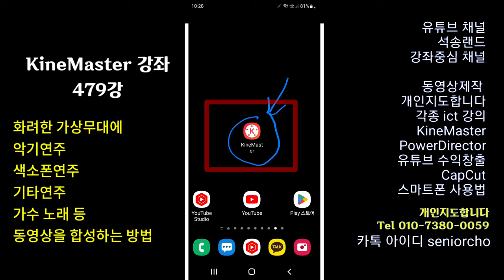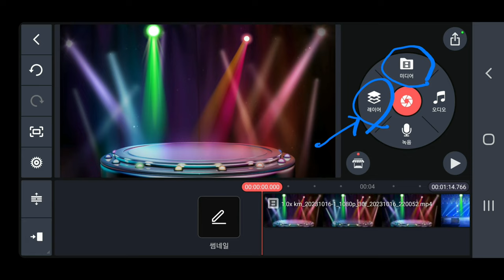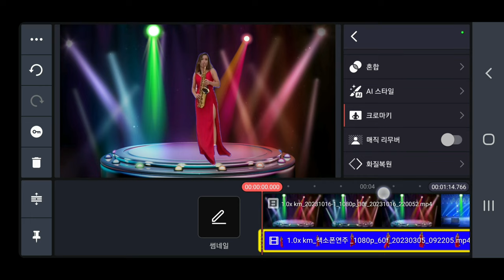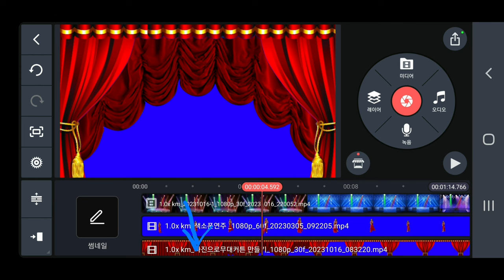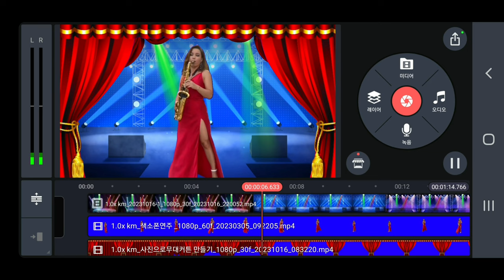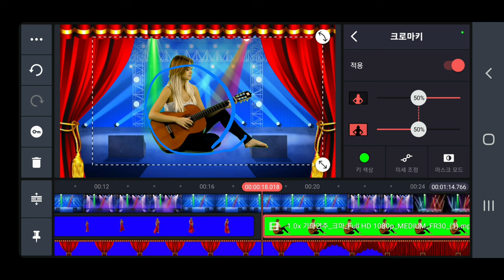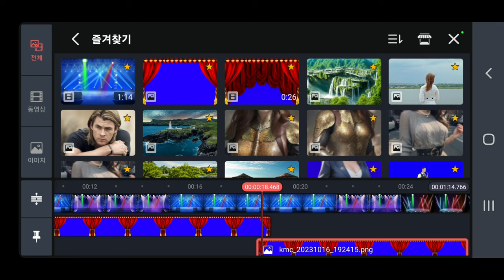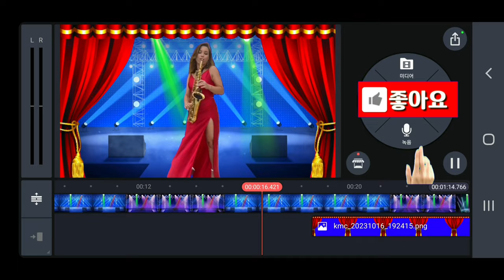화려한 무대에 악기연주,가수공연을 합성하는 방법 KineMaster 479강 악기연주 동영상합성 색소폰연주 동영상합성 가수공연무대 합성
색소폰연주 동영상합성 가수공연무대 합성,기타연주 동영상합성, 화려한 무대에 악기연주,가수공연을 합성하는 방법 KineMaster 479강 악기연주 동영상합성 색소폰연주 동영상합성 가수공연무대 합성

ㅡㅡㅡㅡㅡㅡ

ㅡㅡㅡㅡㅡㅡㅡㅡㅡㅡ
4시간에 동영상제작 기법 배우고 유튜브에 올리고 홍보방법까지 배웁니다.

4시간 개인지도 받으면 파워디렉터

ㅡㅡㅡㅡㅡㅡㅡㅡ